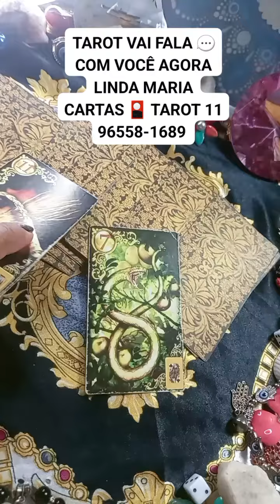FALA 💬 COM VOCÊ AGORA LINDA MARIA CARTAS 🎴 TAROT 11 96558-1689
🙂🌈💕💓😊MUITO OBRIGADA POR TUDO DEUS ABENÇOE  UM PRÓSPERO ANO NOVO PARA TODOS VOCÊS 2024

 SOTEIO TODOS DIAS DE UMA PERGUNTAR 2,00 PARA PARTICIPAR DO SORTEIO 22:00 DA NOITE 🌃 NO PIX 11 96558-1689 OU DEPÓSITO

DEUS ABENÇOE..
BOA NOITE 🌃 UMA MARAVILHOSA ABENÇOADA SEMANA PARA TODOS VOCÊS 🥰🍀🙏💰FELIZ 😊 2024

😍🥰🍀😘🙏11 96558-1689 AGENDE SUA CONSULTAR 100,00 VOCÊ GANHAR SIMPATIA VIDA AMOROSA OU VIDA EM GERAL

  PERGUNTAR 25,00 NO PIX 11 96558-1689 OU DEPÓSITO 🥰🙏🌈 VOCÊ GANHAR UMA SIMPATIA VIDA AMOROSA OU VIDA EM GERAL